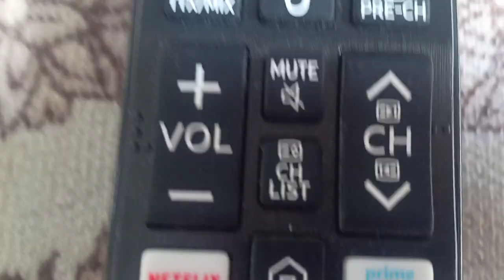My First Astro Video Ever...